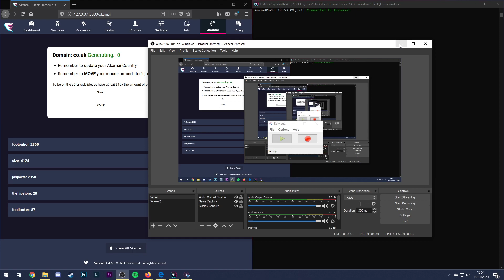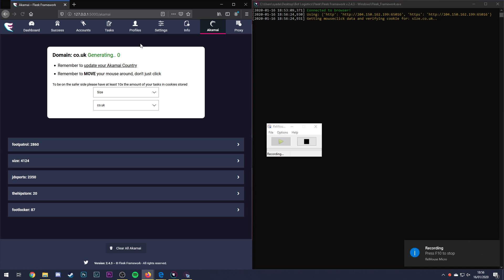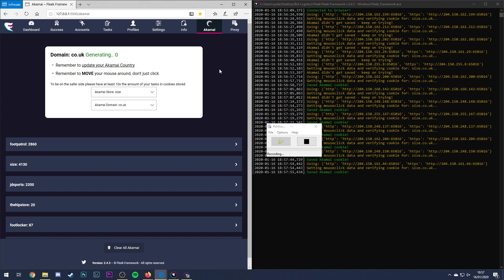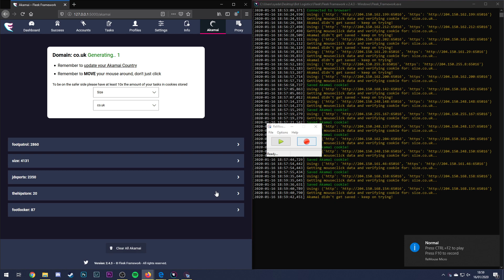Akamai Cookie Harvesting (In Fleek Framework) v2 - SyedSole x TheEssentials